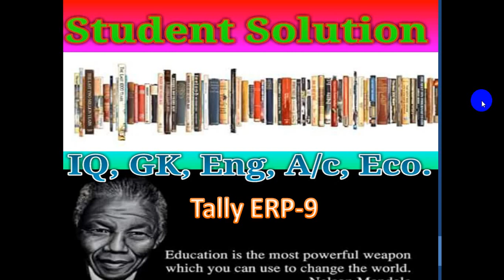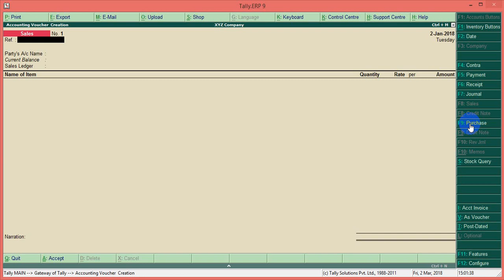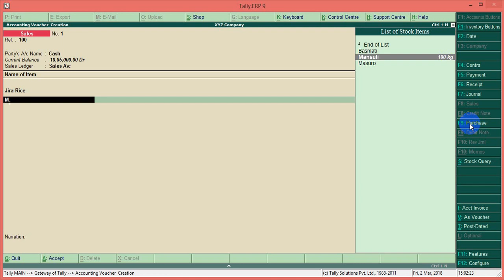Tally ERP 9 in Nepali part 4 how to entry trangation for purchase ledge..r and sales ledger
Tally sajilo sikai..Tapai harule tally erp 9 and tally prime silver ko barema purai janakari pauna saknu hunx hamro channel ma.